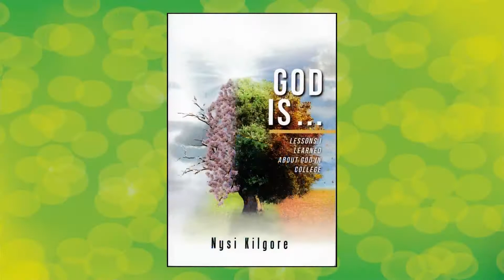The Peggy Denny Show 18 016 - Jonathan and Nysi Kilgore, Part 1